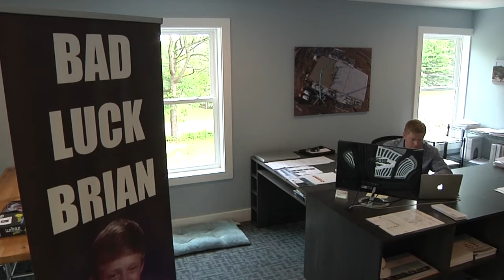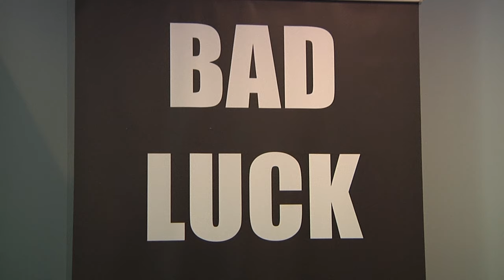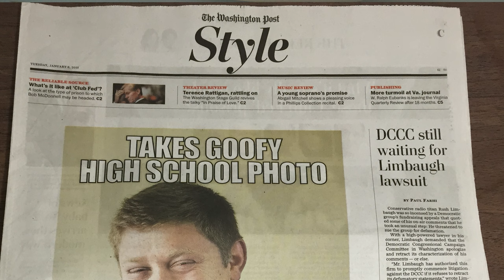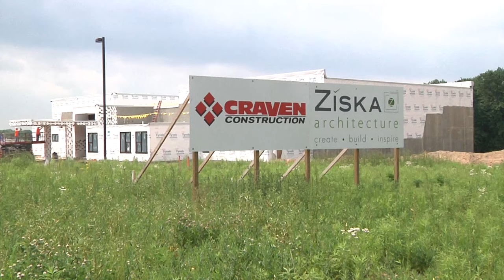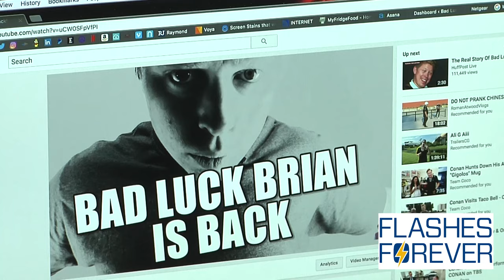Kyle Craven AKA "Bad Luck Brian" Faces of Kent State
Kent State graduate Kyle Craven, '12, became an internet celebrity known as "Bad Luck Brian" because of his goofy high school yearbook photo that was never even published.

Faces of Kent State is narrated by 2008 graduate Vince Slomsky.